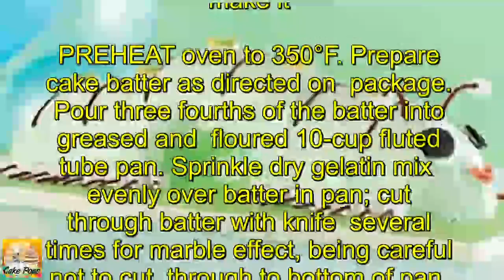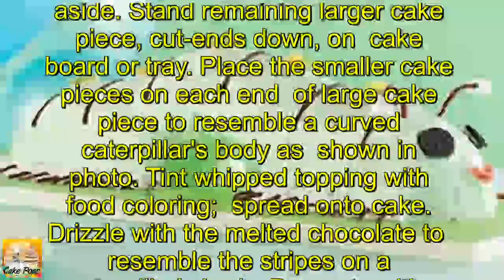JELL O Swirled Caterpillar Cake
time
prep:
30 min
total:
1 hr 45 min
servings
total:
15 servings

1 pkg.  (2-layer size) white cake mix
1 pkg.  (4-serving size) JELL-O Orange Flavor Gelatin
1 tub  (8 oz.) COOL WHIP Whipped Topping, thawed
3 to 4 drops  green food coloring
1 oz. Semi-Sweet Chocolate, melted, cooled slightly
5  ring-shaped chewy fruit snacks
40  JET-PUFFED Miniature Marshmallows
2  Mini OREO Bite Size Cookies
1 piece  black string licorice (3 feet)
make it

PREHEAT oven to 350°F. Prepare cake batter as directed on package. Pour three fourths of the batter into greased and floured 10-cup fluted tube pan. Sprinkle dry gelatin mix evenly over batter in pan; cut through batter with knife several times for marble effect, being careful not to cut through to bottom of pan. Top with remaining batter.

BAKE 45 min. or until toothpick inserted near center comes out clean. Invert pan onto wire rack; cool 5 min. Remove cake from pan; cool completely.

CUT out one third of cake. Cut removed cake piece in half; set aside. Stand remaining larger cake piece, cut-ends down, on cake board or tray. Place the smaller cake pieces on each end of large cake piece to resemble a curved caterpillar's body as shown in photo. Tint whipped topping with food coloring; spread onto cake. Drizzle with the melted chocolate to resemble the stripes on a caterpillar's body. Decorate with remaining ingredients as shown in photo. Store in refrigerator.